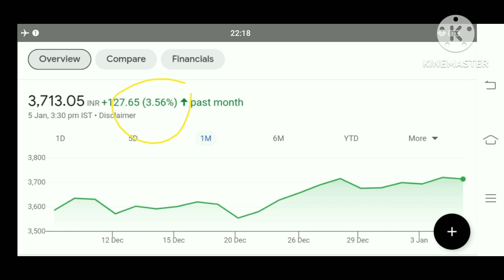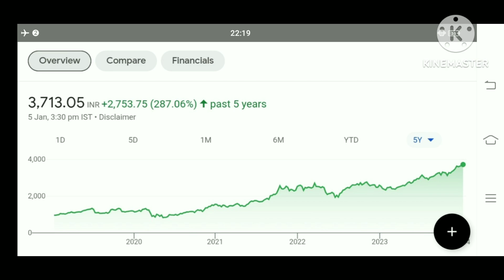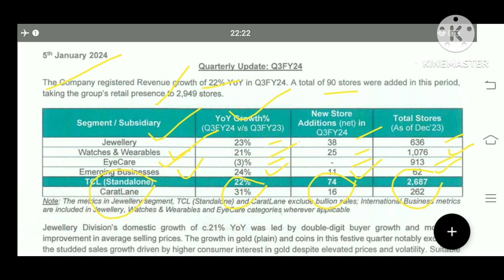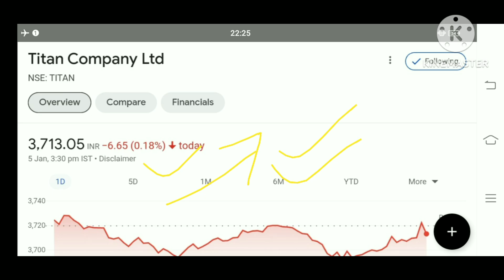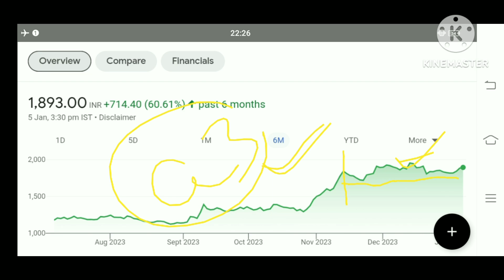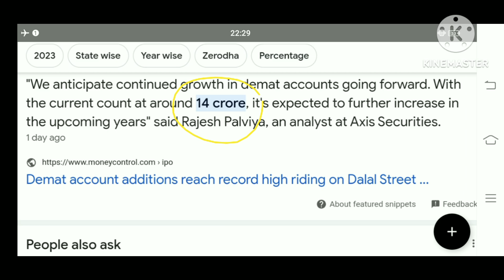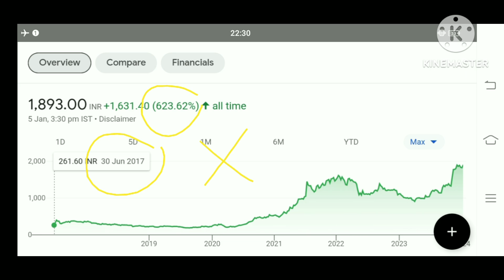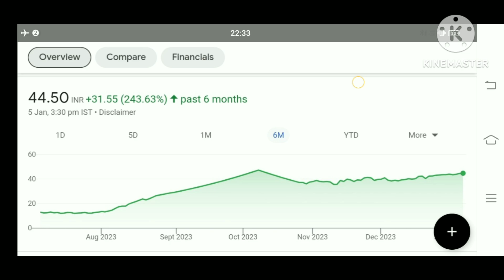12 शेयर के बदले 90 शेयर मिलेगा cdsl share latest news bse Share latest news titan share latest news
titan share result
titan share q 3 results
titan share q 3 results 2024